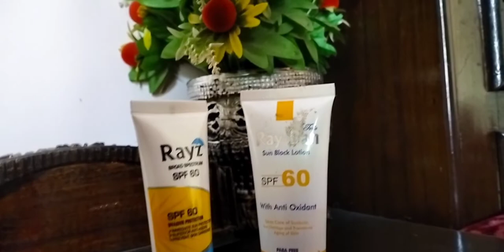yay_ban sunblock vs rays sunblock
compere two sunblock  one is ray ban and another is rays which one is good for our face
my video url.

watch ful.  video  and know
amazing video  for skin  caring people
so this video is very informative
woh one want to use best sunblock